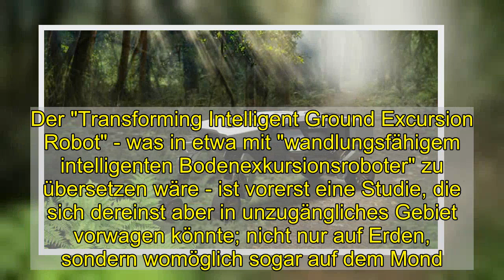Hyundai Tiger X-1: Mobil auf dem Mond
Hyundai denkt in außerirdischen Dimensionen: Die elektrische Transportstudie "Tiger-X" ist eine Kombination aus Allradfahrzeug und vierbeiniger Laufmaschine. Sie könnte über den Mond kraxeln - oder auf Erden Hilfsgüter in unzugängliche Gegenden bringen. Beides würde unbemannt geschehen.  Hyundai Tiger X-1: Der Exkursionsroboter könnte dereinst auch über extraterrestrisches Gelände kraxeln.  Hyundai  Beim Stichwort "Hyundai" denkt der Auto-Kundige an Modelle wie i10 oder Tucson. Weltraumtaugliches kommt da weniger in den Sinn. Tatsächlich taucht der Tiger-X1 nicht im Konfigurator des südkoreanischen Herstellers auf. Der "Transforming Intelligent Ground Excursion Robot" - was in etwa mit "wandlungsfähigem intelligenten Bodenexkursionsroboter" zu übersetzen wäre - ist vorerst eine Studie, die sich dereinst aber in unzugängliches Gebiet vorwagen könnte; nicht nur auf Erden, sondern womöglich sogar auf dem Mond.   Autonom und fernüberwacht  Menschen sollen sich dabei nicht an Bord befinden. Der Tiger-X1 geht unbemannt und autonom vor, sein Tun würde mithilfe von 360-Grad-Steuerung und vielerlei Sensoren fernüberwacht.  Die Möglichkeiten des Gefährts, das nach Angaben seiner Schöpfer "selbst die leistungsfähigsten Geländewagen hinter sich lassen" soll, erscheinen wie aus einem Star-Wars-Streifen. So verfügt der Tiger nicht nur über Räder, sondern tatsächlich auch über Beine. Eine Exkursion könnte dann so aussehen, dass sich der Robo-Kraxler zunächst wie Allradfahrzeug fortbewegt. Stellen sich ihm gröbere Hindernisse in den Weg oder bleibt er gar stecken, würde er die vorher eingezogenen Beine ausfahren und einfach weitergehen.  Vierbeiner: "Zu Fuß" verlässt der Tiger X-1 ausgetretene Pfade.  Hyundai  Denkbar ist auch das Teamwork mit einer Flugdrohne, die den elektrisch angetriebenen Tiger nicht nur aufladen, sondern auch auf dem Luftweg in sein Einsatzgebiet bringen könnte.  Helfer bei Naturkatastrophen  Dieses mag in einer fernen Zukunft tatsächlich auf dem Mond oder einem anderen Planeten liegen. Zunächst aber dürfte der Bodenexkursionsroboter - wenn er denn gebaut wird - erdgebunden vorgehen. Genug zu tun gäbe es für ihn: So könnte er bei Naturkatastrophen Hilfsgüter in die betroffenen Gebiete bringen oder bei der Erkundung entlegener Regionen helfen.  Verantwortet wird das Projekt von Hyundais Denkfabrik "New Horizons Studio" mit Sitz in Mountain View, das wiederum im kalifornischen Silicon Valley liegt.  Ulla Ellmer